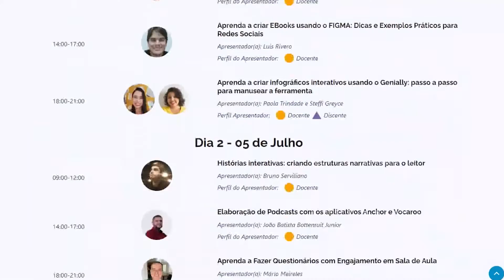DTED celebra notas 5, nos Cursos de Letras e Física EAD, e lançamento do EEA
Foi realizada na sexta-feira, 6, a cerimônia que celebra mais dois cursos com nota máxima oferecidos pela Diretoria de Tecnologias na Educação (DTED). A avaliação, promovida pelo Ministério da Educação (MEC), ocorreu com base em três parâmetros: a organização didático-pedagógica, o corpo docente e a infraestrutura dos cursos. Acompanhe na matéria.